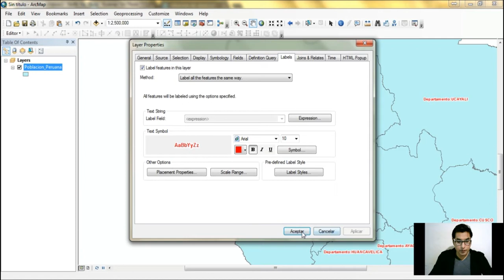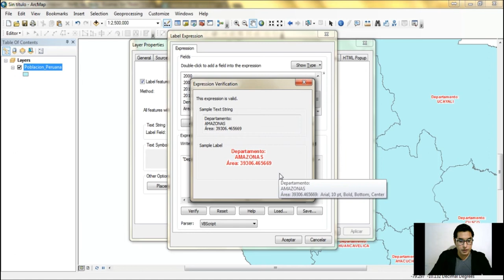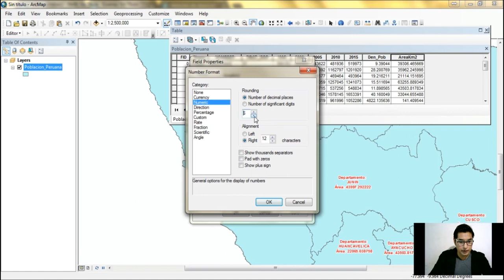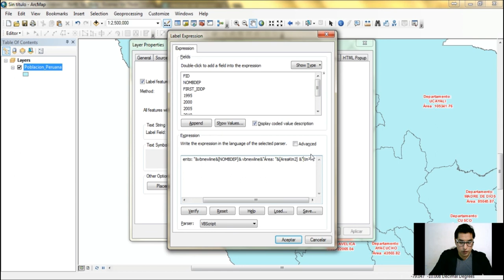😱 ETIQUETADO CON ARCGIS 2020 (ETIQUETADO POR EXPRESIÓN SQL) | CAPITULO 2 | CAEG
En este tutorial aprenderán a utilizar las sentencias sql para realizar etiquetados avanzados de sus shapefiles en  ArcGIS.

Déjame en los comentarios que te pareció esta primera clase y que otros tipos de etiquetados en ArcGIS deseas APRENDER..

🎁 CURSO GRATUITO DE ArcGIS! COMPLETO

Aprende!... Etiquetado en ArcGIS con Nosotros :)